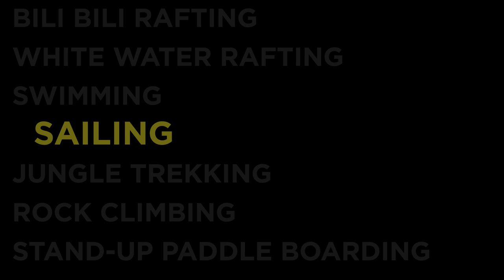Sailing | World's Toughest Race | Prime Video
Paddling up to 12 hours over a distance greater than the Panama Canal is just a part of this expedition race. If teams don’t take care of themselves and each other, The World’s Toughest Race can quickly spiral out of control.

From the creator of Survivor, 66 teams descend upon Fiji to compete in the most epic global adventure race ever attempted. Bear Grylls hosts this 11-day expedition that pushes competitors to their physical and emotional limits. For the veteran teams the goal is to win – but for most, the dream is to finish and prove to themselves and the world, that they can prevail in the World’s Toughest Race.